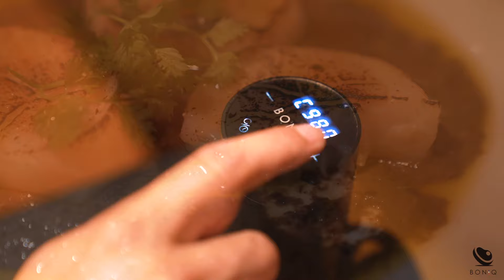ASMR - 炙りほたて【ほたての低温調理】他の調理法には真似できないおいしさ！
本レシピは「生食」となりますので、保存ができません。必ず「低温調理のルール ～6つのポイント～」をお守りいただき、すぐにお召し上がりください。
（生食＝「低温調理 加熱時間基準表（魚）（ ）」を満たしていない、低温で加熱調理したもの。

しっとり柔らか食感＆旨みしっかり凝縮で感動！他の調理法には真似できません・・！›‹
詳しい工程は「メニュー›字幕をON」／BONIQ設定：51℃　0:30（30分）
【カロリー 466 kcal、糖質 4.8 g、タンパク質 30.4 g、脂質 40.4 g】

肉、魚、野菜、たまご、スイーツ、ドリンクなど、おいしい低温調理レシピをご紹介しています。
ーーー
【51℃ 肝機能向上◎炙りほたて タプナードと共に】51℃　0:30（30分）
@BONIQ 公式低温調理レシピサイト

・ほたて（生食用）　　6〜8個
・エクストラバージンオリーブオイル　　小さじ1/2
・チャービル、ディルなどのハーブ

‹タプナード›※作りやすい分量
・ブラックオリーブ（種抜き）　　100g
・ツナ　　30g
・アンチョビ　　1フィレ
・エクストラバージンオリーブオイル　　60ml
・塩　　適量

【作り方】
1）BONIQをセット
食材全体がきちんと湯せんに浸かるよう、十分な水量を用意する。
51℃　0:30（30分）に設定する。

2）フリーザーバッグに投入
ほたては側面についてる固い部分を取る。
フリーザーバッグにほたて、塩、エクストラバージンオリーブオイルを入れる。

3）BONIQに投入
BONIQが設定温度に達したらフリーザーバッグを湯せんに入れながら、バッグ内に気泡が残らないようにしっかり空気を抜いて密封し、低温調理をする。
この時、バッグを完全に沈めて食材全体が湯せんに浸かるようにする。
（気泡が残っていたり食材全体が完全に浸かっていないと、熱が適切に伝わらず、加熱ムラが生じる。）

4）タプナードを作る
タプナードの材料（塩以外）をミキサー（バーミックスやフードプロセッサーでも可）にかける。
どろりとした状態になればOK。
オリーブに塩気があるので、塩は最後に入れて調節する。

5）ほたてを炙る
BONIQの設定時間終了タイマーが鳴ったらフリーザーバッグからほたてを取り出し、バーナーで上面のみを炙る。

6）仕上げ
皿にタプナードとほたてを盛り付ける。
ハーブを飾り、こしょう、エクストラバージンオリーブオイルを散らして出来上がり。

【作る際のポイント】
材料について、食中毒のリスクを避けるためホタテは必ず生食用を使用してください。

タプナードはツナを入れることで、まろやかな味わいに仕上げています。ほたてだけでなく、魚料理、肉料理、バゲットにつけて、パスタに入れて、野菜のディップとして、チーズに添えて・・・。沢山の使い道があり、冷蔵庫で最低2週間は保存がきくので重宝します。
バーナーは家庭料理に絶対必要というものではありませんが、あれば料理の幅がぐっと広がりますよ。カセットコンロでも使うボンベの頭にバーナーをセットするだけ。
あればなんでも炙りたくなるのが人情というもの。炙りしめ鯖、炙りサーモン、グラタンの仕上げ、クレームブリュレ。私はピザもバーナーで仕上げます。一家に一台、おすすめアイテムです。

【作った感想】
ほたてはフライパンでさっと焼いた時の半生状態とはまた違い、これまで経験したことのない、しっとり柔らかい食感で、旨みがしっかり凝縮されて感動です！他の調理法には真似できません。
タプナードは前もって仕上げておけるので、パーティーやおもてなし料理にも最適。ぜひトライしていただきたい逸品です。

【BONIQ管理栄養士による栄養アドバイス】
ホタテ（帆立）の貝柱はタンパク質16.9％、脂質0.3％を含む、他の貝類と比べると高タンパクで低脂質な食材です。
ホタテの貝柱は貝類の中でもタウリンの含有量がトップクラスです。
タウリンは、肝臓で胆汁酸の分泌の促進し、肝細胞の再生を促す働きから肝機能を高めると考えられています。またアルコールの代謝を促進する働きもあるため、お酒を飲む時におすすめの一品です。
こちらのレシピは、造血をサポートする「ビタミンB12」と「葉酸」、赤血球の安定に必要な「亜鉛」、赤血球中のヘモグロビンの主成分となる「鉄分」が摂取できるので、貧血予防に良いですね。
今回のレシピの1人分で、ビタミンB12は3.8㎍、葉酸は97㎍、亜鉛は2.7mg、鉄分1.0mgを含んでいます。今回のレシピで使用されているホタテは大きいので、ひとつ50ｇとして栄養計算していますが、中くらいの大きさなら1人分5つ程度に調整してください。
また、鉄分は貝柱よりもひも付きのホタテの方が10倍多く含んでいるので、お好みで召し上がってください。

【ほかにも！低温調理で作るほたてレシピ】

質問・疑問・要望・作った感想をコメントいただけたら嬉しいです＾＾

【低温調理とは？】
タンパク質が縮まず、肉汁流出が最小限でとどまる低温度帯で加熱することが、美味しいお肉を調理する秘訣。そんな、プロシェフが使う調理技術がボタン一つで簡単に再現できるようになった、画期的調理器具。
端から端までミディアムレアに仕上がる低温調理で、固くなりがちな赤身肉や鶏むね肉なども、驚くほどみずみずしくしっとりジューシー。感動の美味しさに仕上がります。

低温調理の魅力はその美味しさだけではありません。

・低糖質、高タンパク、高栄養価な食事が美味しく食べられる
・低温での調理のため栄養素を破壊することなく、そのまま摂取できる
・毎回同じ仕上がりで失敗がなくなる
・火を使わないので、コンロが一つ空く
・主菜をほったらかしで作れるので、空いたコンロをつかって副菜が作れる
・過度な味付けや添加物などの必要がなく、自然なままの食材を食べられる
・旨みあふれるやわらか調理ができ、野菜がおやつがわりになってヘルシー
・栄養バランスのとれた食事が、同じ時間と手間で作れる
・調理中は他の作業ができるので、家事の作業効率が上がる
・洗い物がほぼでないので後片付けが楽

など、「健康」「栄養」「ダイエット」「美容」「楽」「安心」・・
さまざまな面から食習慣をランクアップしてくれます。

塊肉はもちろん、魚介類や野菜、スイーツやドリンクなども調理できます。